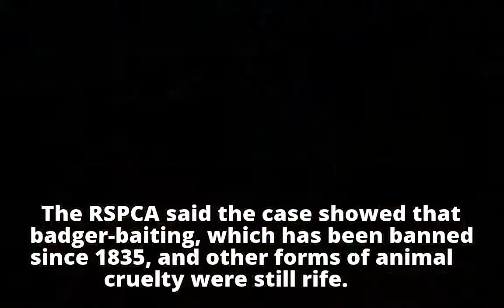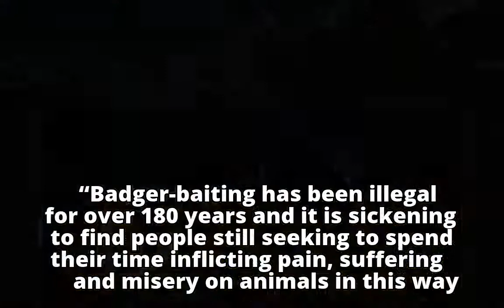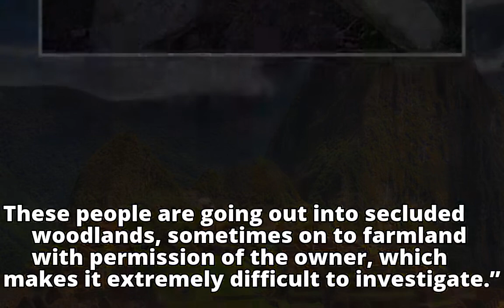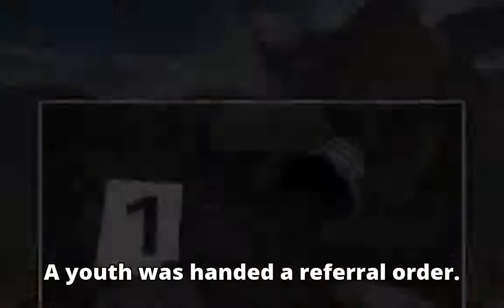Two men jailed for badger-baiting in Wales